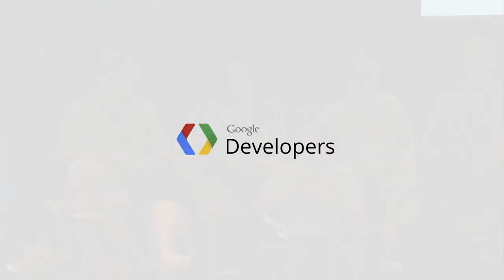Google I/O 2013 - Fireside Chat with the Android Team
Adam Powell, Dan Morrill, Dave Burke, Dianne Hackborn, Ficus Kirkpatrick, Jeff Hamilton, Matias Duarte, Rachel Garb, Rebecca Zavin, Reto Meier, Romain Guy, Xavier Ducrohet

Pull up a chair and join the Android platform team for a fireside chat. It's your opportunity to ask us about the platform and learn a little bit more about why things work the way they do, from the people who built it.

Moderated by Android Developer Advocate Reto Meier.